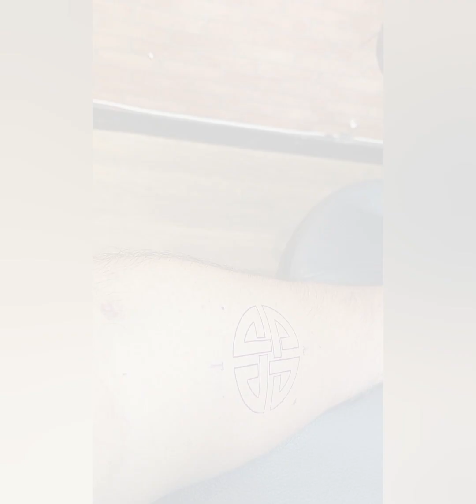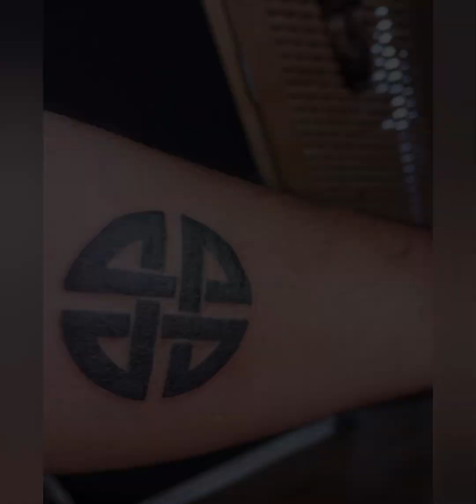ටැටූ නම් jk තමයි තැන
Tattoo තීන්ත හෝ වර්ණක භාවිතයෙන් සමට කාවැදී ඇති ස්ථිර මෝස්තරයක් හෝ සංකේතයකි. ඒවා ලොව පුරා විවිධ සංස්කෘතීන් තුළ ශතවර්ෂ ගණනාවක් තිස්සේ භාවිතා කරන ලද ශරීර කලාවකි. පච්ච කොටා ගැනීමේ ප්‍රතිලාභ පුද්ගලයාගෙන් පුද්ගලයාට වෙනස් විය හැකි නමුත් සමහර විභව ප්‍රතිලාභ ඇතුළත් වේ:

 පුද්ගලයන්ට ඔවුන්ගේ නිර්මාණශීලීත්වය, පෞද්ගලිකත්වය සහ පෞද්ගලික විශ්වාසයන් ප්රකාශ කිරීමට ක්රමයක් විය හැකිය. පුද්ගලයෙකුගේ ජීවිතයේ වැදගත් සිදුවීම්, පුද්ගලයන් හෝ අත්දැකීම් අනුස්මරණය කිරීමේ මාර්ගයක් ලෙසද ඒවා සේවය කළ හැකිය.

tattoo කොටා ගැනීම ඔවුන්ගේ ආත්ම විශ්වාසය වැඩි කර ගත හැකි අතර ඔවුන්ගේම සමෙහි වඩාත් සුවපහසු හැඟීමක් ඇති කරයි.

 පුද්ගලයන්ට සංස්කෘතික හෝ අධ්‍යාත්මික වැදගත්කමක් තිබිය හැකිය, ඔවුන්ට වැදගත් වන සම්ප්‍රදායන්, විශ්වාසයන් හෝ සාරධර්ම නියෝජනය කරයි.

tattoo  සැලසුම් කිරීම සහ ස්ථානගත කිරීම ප්රවේශමෙන් සලකා බැලීම වැදගත් වේ. ආරක්ෂිත සහ සනීපාරක්ෂක අත්දැකීමක් සහතික කිරීම සඳහා කීර්තිමත් පච්ච කලාකරුවන් සහ චිත්‍රාගාර පර්යේෂණ කිරීම ද වැදගත් වේ. අවසාන වශයෙන්, පච්ච කොටා ගැනීමේ තීරණය පුද්ගලික එකක් වන අතර එය කල්පනාකාරීව හා විය හැකි අවදානම් සහ ප්රතිලාභ සලකා බැලිය යුතුය.

studio tattoo
tattoo studio
tattoo song
tattoo removal